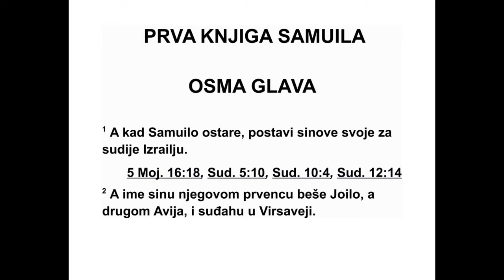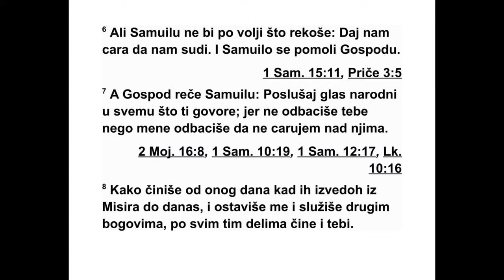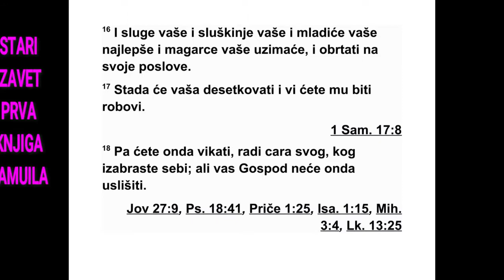PRVA KNJIGA SAMUILA OSMA GLAVA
8 Када је Самуило остарио, поставио је
сво је синове за судије Израелу. 2 Његов пр -
венац звао се Јоило, а други син звао се Ави -
ја. Они су судили у Вирсавеји. 3 Али његови
синови нису ходили његовим путевима, него
су ишли за неправедним добитком, примали
су мито и извртали правду.
4 После неког времена, сакупиле су се све
Израелове старешине и дошле код Самуила
у Раму 5 па су му рекле: „Ево, ти си остарио,
а твоји синови не ходе твојим путевима. За -
то постави над нама цара да нам суди, као
што је то код свих других народа.” 6 Али у
Са муиловим очима било је зло то што су
рекли: „Дај нам цара да нам суди”, и Са му -
ило се помолио Господу. 7 Тада Господ рече
Самуилу: „Послушај глас народа у свему што
ти говоре, јер не одбацују они тебе, него
одбацују мене, јер не желе да будем њихов
цар. 8 Све што су мени чинили од дана када
сам их извео из Египта па до данас - тако
што су ме остављали и служили другим бо -
говима - то сада теби чине. 9 Зато сада по -
слушај њихов глас, али их озбиљно опомени
и кажи им која ће права имати цар који ће
владати над њима.”
10 Тако је Самуило објавио све Господње
речи народу који је од њега тражио цара. 11
Онда им је рекао: „Ово су права која ће има -
ти цар који ће владати над вама: узимаће
ва ше синове да буду у његовим колима и ме -
ђу његовим коњаницима, а неки ће као ње -
гова стража трчати пред његовим колима.
12 Поставиће себи поглаваре над хиљадама
и педесе тинама. Неки ће орати и жети ње -
гову летину, правиће му оружје и опрему за
његова кола. 13 Узимаће ваше кћери да му
припремају мирисна уља, да му кувају и пеку
хлеб. 14 Ваше најбоље њиве, ваше вино -
граде и ваше маслињаке узимаће и даваће
их својим слугама. 15 Од ваших житних по -
ља и од ваших винограда узимаће десетак и
даваће га својим дворанима и својим
слугама. 16 Узимаће ваше слуге и ваше
слуш киње, ваша најбоља говеда и ваше ма -
гарце и користиће их за свој посао. 17 Од
ваше ситне стоке узимаће десетак, а ви ћете
му постати слуге. 18 Тог дана вапићете за
помоћ због свог цара, кога сте сами иза бра -
ли, али вам тог дана Господ неће одго во ри -
ти.”
19 Али народ није хтео да послуша Са му -
илов глас, већ је рекао: „Нека цар буде над
нама! 20 Тако ћемо и ми бити као сви други
народи. Нека нам суди наш цар и нека иде
пред нама и води наше битке.” 21 Самуило
је саслушао све што је народ рекао, а онда
је то казао Господу. 22 Господ је рекао Са -
муилу: „Послушај њихов глас и постави им
ца ра да влада над њима.” Тада је Самуило
рекао Израелцима: „Вратите се сваки у свој
град.”